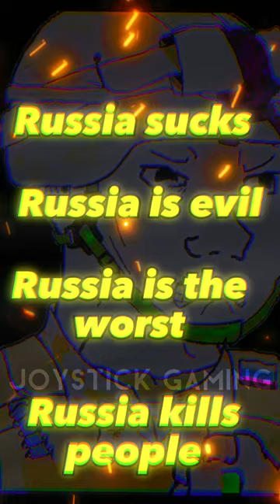Why HATE RUSSIA?